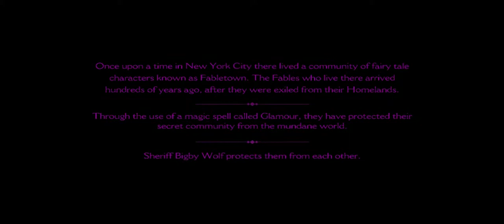The Wolf Among Us Episode 1 Part 1 Bigby vs Woody The Woodsman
Welcome to my new let's play series of The Wolf Among Us.
Here we make, to what I can see, the "good" choices.
So please, sit back, relax and enjoy the greatness!